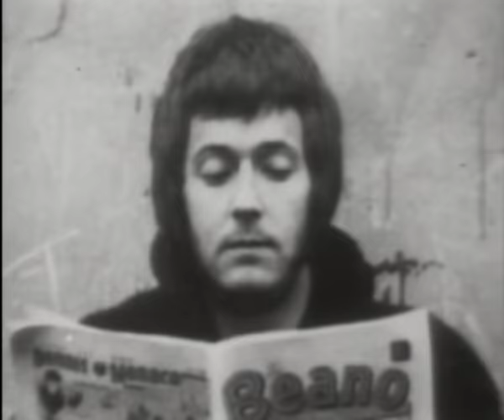Eric Clapton - After Midnight - CLIP